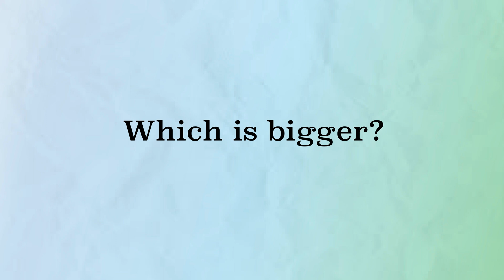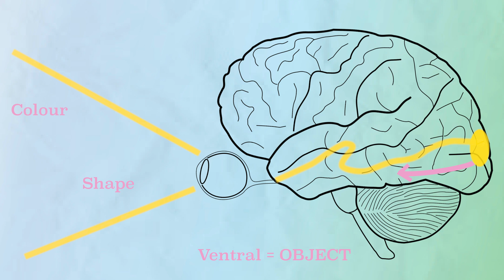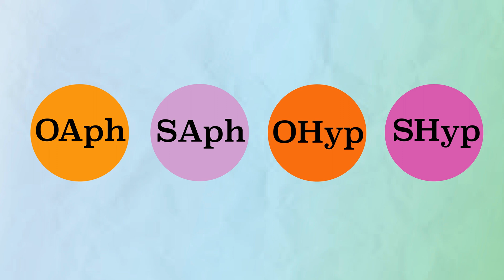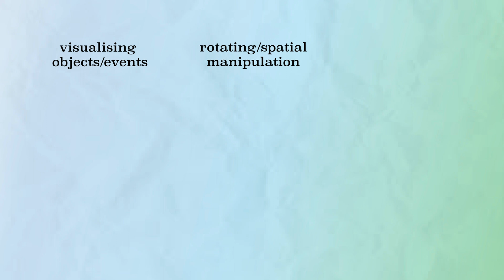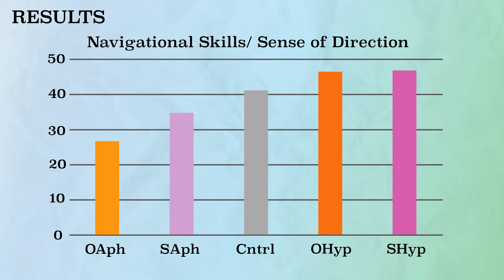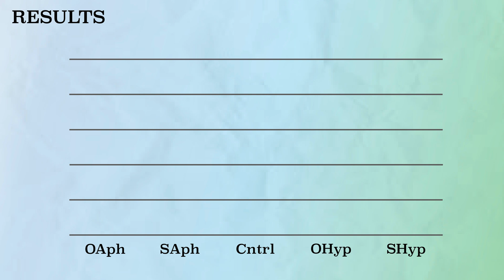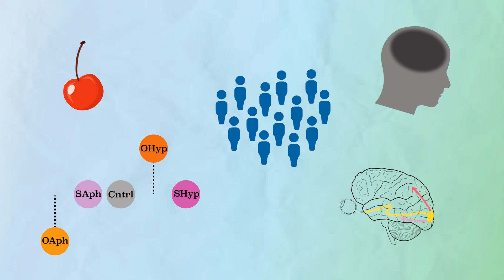Paper presentation on aphantasia and hyperphantasia by Palermo et al 2022 Consciousness & Cognition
Presented by Ellen Irene Costaras

Congenital lack and extraordinary ability in object and spatial imagery: An investigation on sub-types of aphantasia and hyperphantasia

Liana Palermo, Maddalena Boccia, Laura Piccardi, Raffaella Nori

Consciousness & Cognition 2022